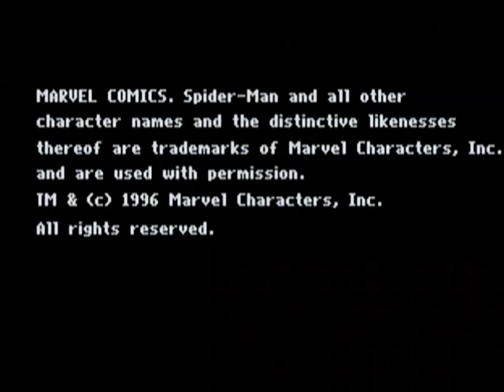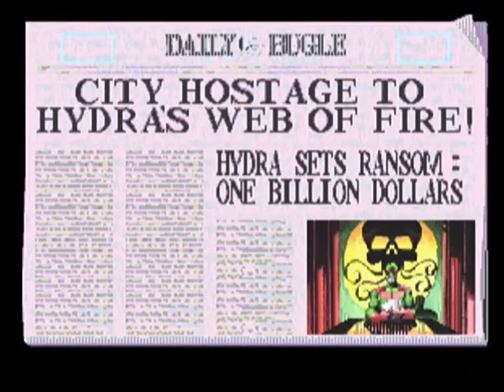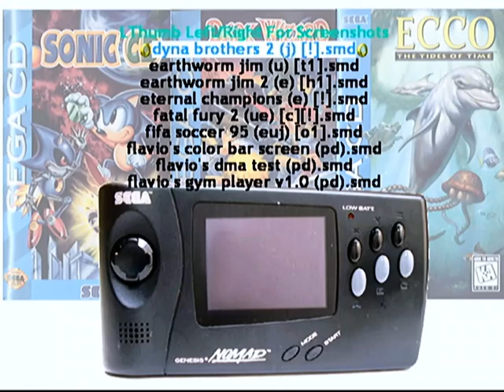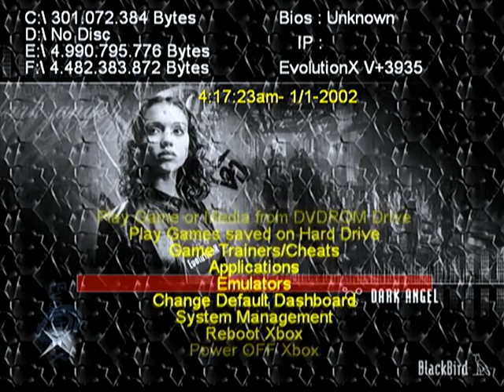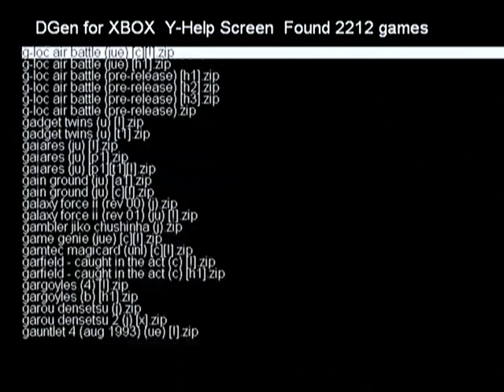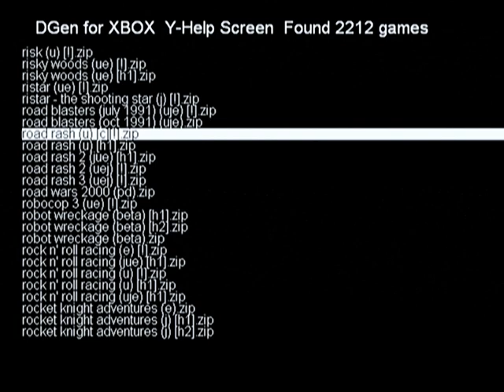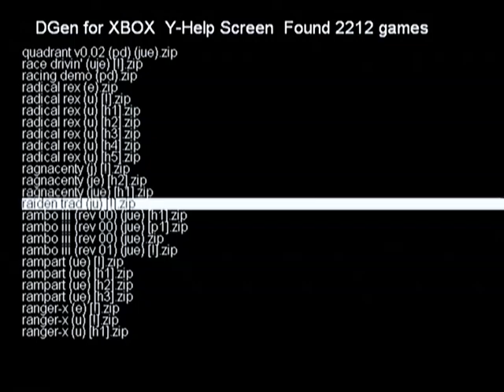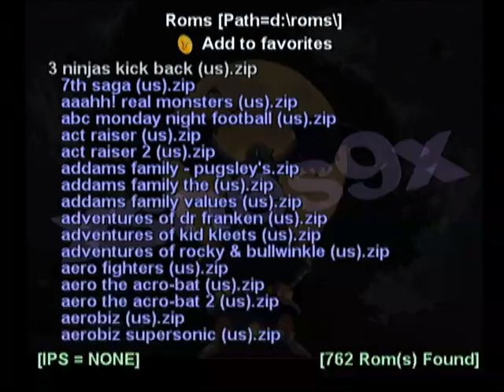Modded Original XBOX Emulators Sega Genesis 32X Spider-Man Sonic The Hedgehog TurboGrafx SNES Arcade